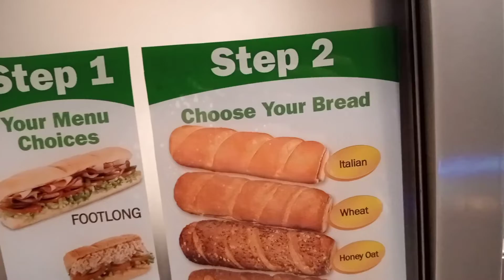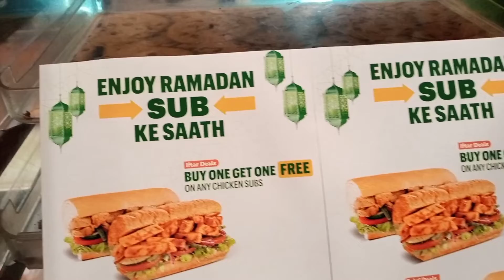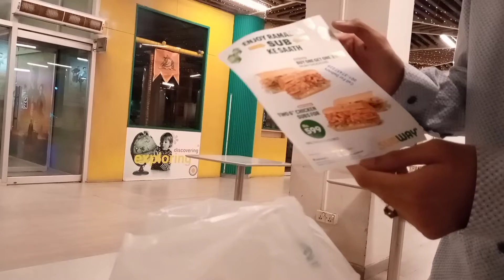Making of Subway burger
In this video we are showing you how amazingly subway burgers are made for you. Hope you will enjoy the video